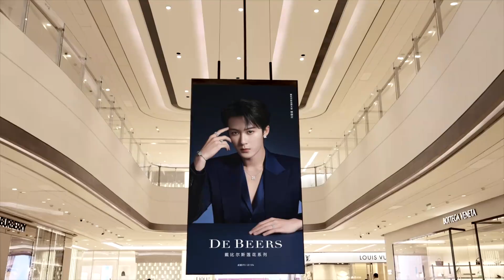檀健次-腾讯专访：希望每个人都能向阳而生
腾讯时尚在DeBeers戴比尔斯成都「莲花绮境」限时体验空间邂逅了新晋品牌大使檀健次，一身渐变色西装搭配 Enchanted Lotus 莲花系列，真是精致又帅气！🤩🍸🎇

喜提首个顶奢代言他是什么心情？还有什么想对粉丝说的话？片尾还有马上会和大家见面的《很想很想你》新角色莫青成的彩蛋放送哦！一起来看吧🎨🥰🎼